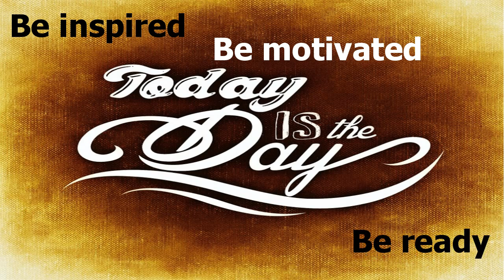I will not let past failures haunt me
“I will not let past failures haunt me. Even though my life is scarred with mistakes, I refuse to rummage through my trash heap of failures. I will admit them. I will correct them. I will press on.”-Max Lucado

Today’s words of wisdom are from Max Lucado.  Max Lucado is a minister and author.  He has written over a hundred books.

Background music clip from
Track Name: "So Overjoyed"